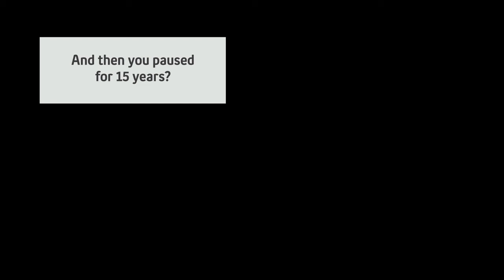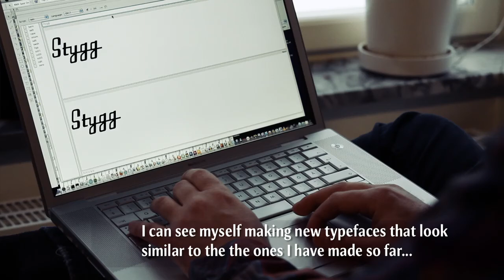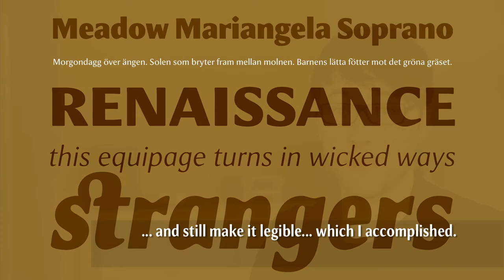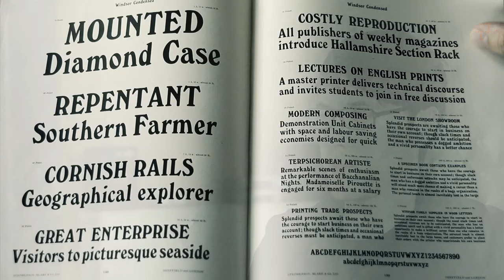Fountain — A Conversation With: Göran Söderström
The first in a series of portraits, made for the Swedish type foundry Fountain, to showcase its type designers.

In March 2010 we packed our gear, and flew up to Stockholm to have a conversation with Göran about his typefaces and his thoughts on type design.